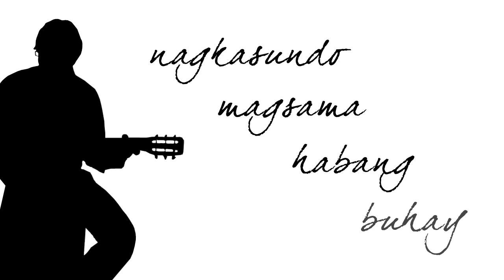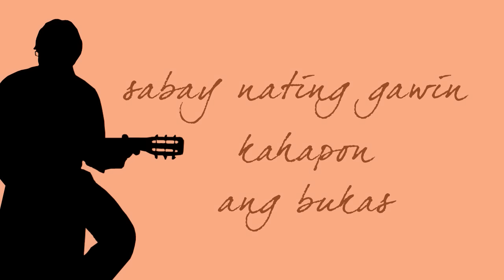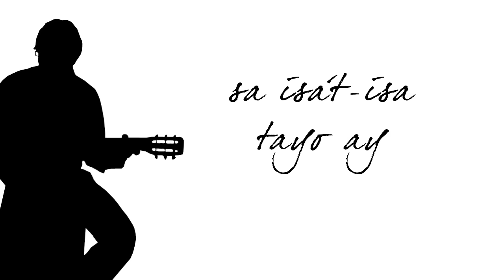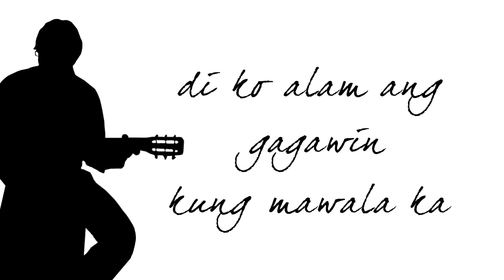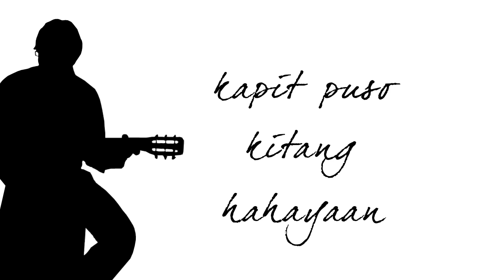Ikaw at ako ( with lyrics) ~ johnoy danao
Johnoy Danao is a Filipino independent musician, composer, and singer-songwriter. He is best known as a live acoustic performer, but his two albums, Dapithapon and Samo't Sari, have also garnered significant album sales and radio airplay. Among his best known artistic collaborations are with director Jerrold Tarog for the soundtrack of the 2010 film Senior Year, a series of gigs with guitarist Kakoy Legaspi in 2007, and a yearlong concert series with Ebe Dancel and Bullet Dumas, which culminated in a concert performance at the Music Museum in San Juan in February 2016.